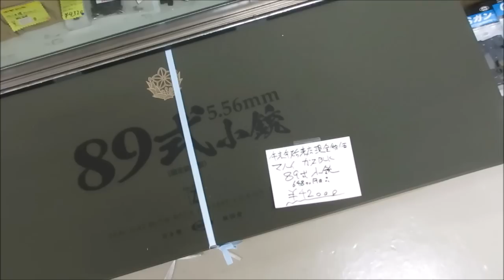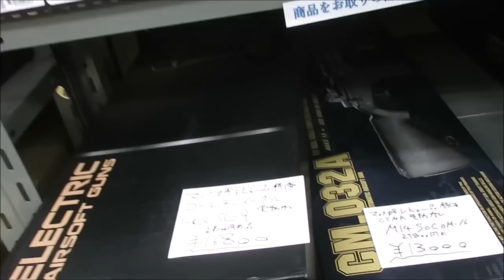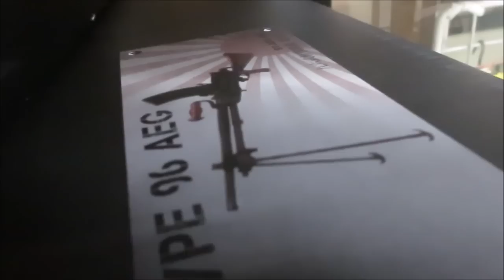ＡＰＳどうでしょう2019年1月13日赤羽フロンティア日曜情報＆マック堺レビュー品特価案内動画